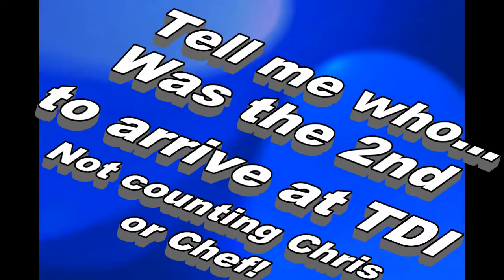First Challenge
Do it by 7:30 am EST! Or faster. Anyone who does it tonight may get a reward...!

if you do it by 9:00 EST tonight, you get a reward! (If you have one, this symbol * will appear. PM me to see what it is!